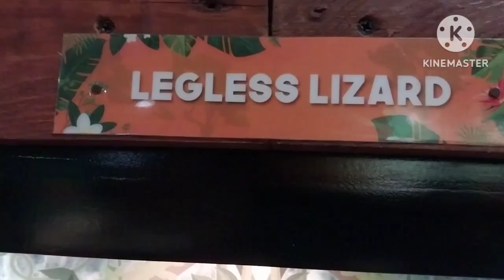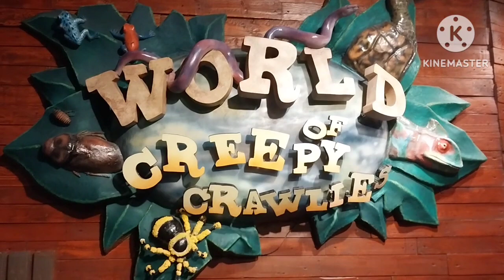WORLD OF THE CREEPY CROWLIES